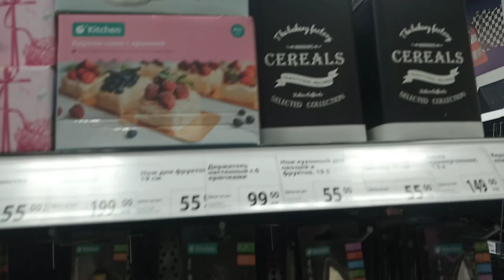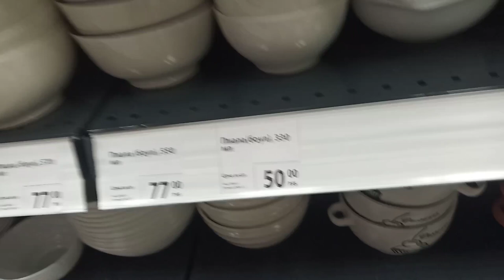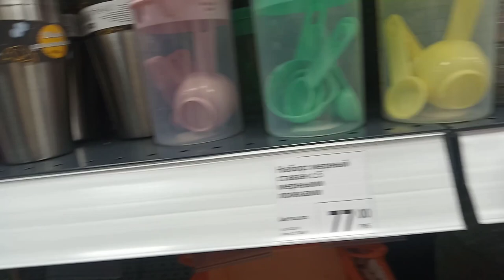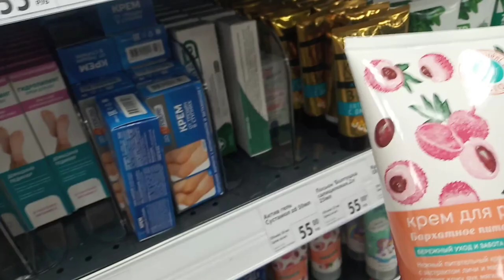ФиксПрайс На Ул.Антонова-Овсеенко СПБ после ремонта.Всё не купишь и не увезёшь....